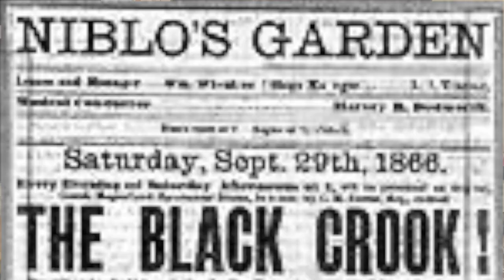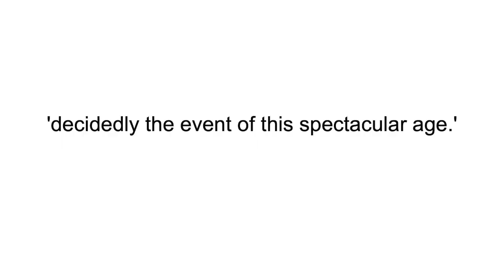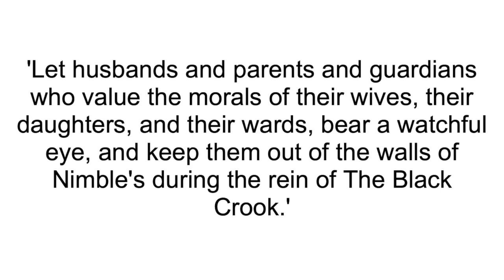THE FIRST MUSICAL IN HISTORY! | The Black Crook | Musical Theatre Mondays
Thanks for stopping by! I hope you like it.

WOOO MUSICAL THEATRE!!!